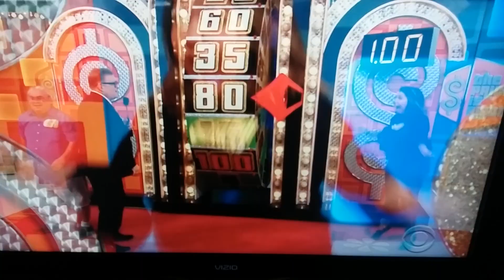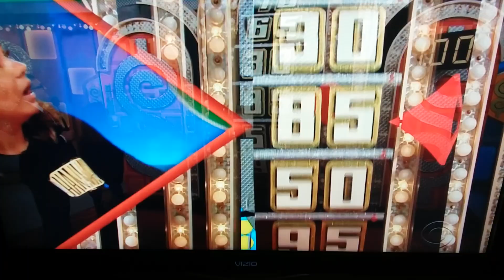Hannah wins 50k on the price is right on CBS